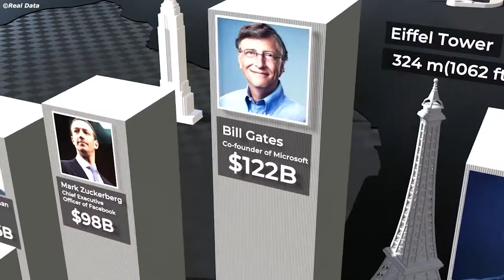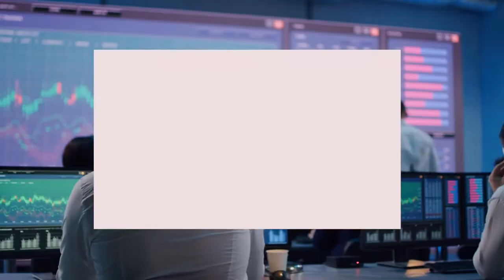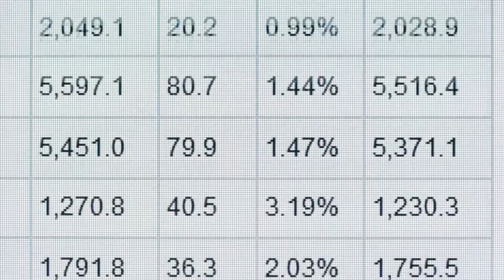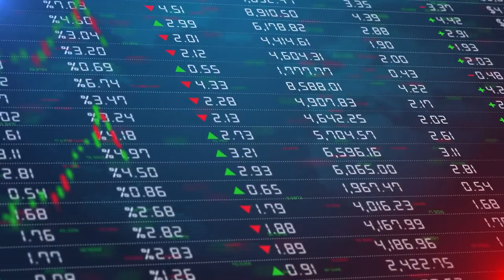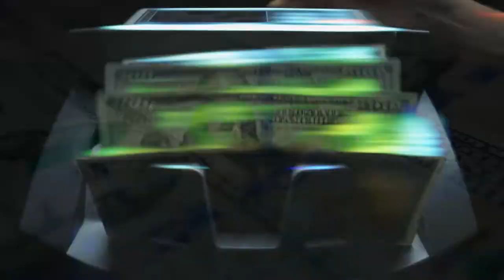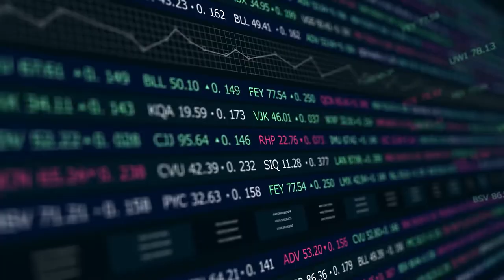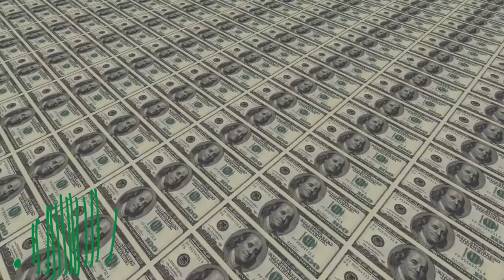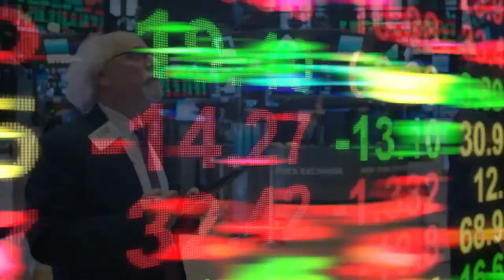The Rise and Fall of Salomon Brothers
In this video, we'll explore the rise and fall of the Salomon Brothers, one of the most famous and successful investment banks on Wall Street.

This video is a great way to learn about Wall Street and the investment banking industry. We'll explore the history of the Salomon Brothers and see how they rose to fame and fortune. We'll also look at their fall and see how their disastrous investment decisions led to their eventual demise. This video will provide you with a comprehensive overview of the Salomon Brothers and their important role in financial history!